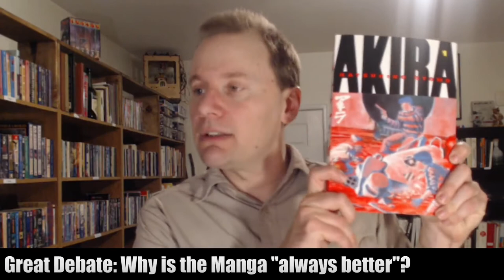The Great Debate: Why is the manga "always better"?